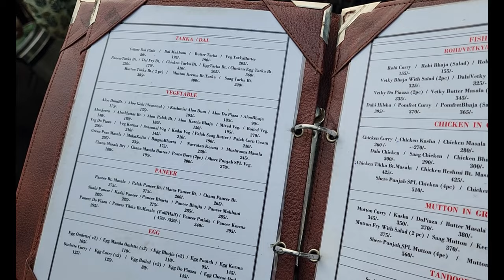Digha Sea Beach || New Year Trip Kolkata to Digha || Digha Tour Plan From Kolkata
digha,
about digha west bengal,
about digha sea beach,
all about digha,
facts about digha,
news about digha,
digha after yash,
digha after lockdown,
digha problem,
digha warning,
digha guidelines,
digha review,
digha sea in digha,
digha club,
digha tips,
digha development,
digha itinerary,
digha explore,
digha dip,
digha entertainment,
digha at night,
digha at present,
new digha at night,
digha bus at night,
hotel at digha,
hotel at digha sea facing,
dheu sagar digha at night,
food at digha,
fishing at digha beach,
sunrise at digha,
digha tour distance between,
digha adventure,
digha tours,
digha bus stand,
digha bus from kolkata,
digha bus journey,
digha bus from esplanade,
digha bus tour,
digha bus from howrah,
digha bus service,
digha bus time,
digha bus parking,
digha bus booking,
digha by train,
digha by bike,
digha by car,
digha by bus,
digha by local train,
digha by helicopter,
digha by train from kolkata,
digha by bus from kolkata,
digha by road,
digha by cycle,
digha coming soon status,
digha during durga puja,
digha waves during amphan,
digha for unmarried couples,
digha hotel for unmarried couples,
digha hotel for couples,
digha tour for couple,
digha ride for all,
digha tour for 2 days,
digha hotel for single person,
digha hotel for sale,
digha tour plan for 3 days,
dress for digha tour,
digha from kolkata,
digha from kolkata by train,
from digha to howrah train time table,
digha trip from kolkata,
digha train from howrah,
digha tour from kolkata,
digha tour from howrah,
digha route from kolkata,
digha train from sealdah,
digha tour from durgapur,
digha in december,
digha in winter,
digha in kolkata,
digha in rainy season,
digha in january,
digha in local train,
digha in durga puja,
digha in monsoon,
digha in august,
digha in july 2022,
digha in september,
digha in yash cyclone,
digha in odisha,
digha in night,
digha near sea beach hotel,
digha near sea beach,
digha nearest tourist spot,
digha nearest railway station,
digha nearest hotel,
near digha,
near digha picnic spot,
digha resorts near sea beach,
digha hotel near amarabati park,
new digha near sea beach hotel,
digha off season time,
digha off season,
sightseeing of digha,
tour of digha,
history of digha,
hotel of digha,
news of digha today,
weather of digha,
sea of digha,
news of digha,
digha on bike,
digha tour on bike,
kolkata to digha on bike,
kolkata to digha on cycle,
paragraph on digha,
digha sea opposite side,
digha outside tour,
digha hotel check out time,
digha over bridge,
digha per,
digha kahan per hai,
digha cost per head,
digha samudra per,
digha beach kahan per hai,
digha post,
digha pre wedding shoot,
digha pre wedding,
digha science city,
digha science park,
digha science museum,
digha science centre,
digha science city 3d show,
digha science city bhool bhulaiya,
digha science city dikhaye,
digha science center,
digha science city 2022,
digha thana police file,
digha thana news,
digha thana song,
digha mohana thana police file,
digha mohana thana,
digha diaries,
digha recent,
digha to howrah train time,
digha to mandarmani,
digha to howrah local train,
digha to kolkata bus,
digha to howrah,
digha to howrah train,
digha to puri,
digha to mandarmani marine drive,
digha to sagar,
digha to kolkata bus timetable,
digha underwater park,
digha underwater museum,
digha underground water park,
digha hotel under 500,
digha hotel under 1000,
digha hotel under 300,
digha hotel under 2000,
digha hotel under 1500,
digha hotel under 600,
digha room under 500,
digga d next up,
digha vs mandarmani,
digha vs puri,
digha vs mandarmani or tajpur,
digha vs goa,
kolkata to digha via raichak,
howrah to digha via local train,
digha to bakkhali,
digha with gf,
digha with friends,
digha with bike,
digha with friends status,
digha hotel with pool,
digha hotel with kitchen facility,
digha hotel with bathtub,
digha tour with girlfriend,
digha travel with koushik,
digha tour with friends,digha recent tour,